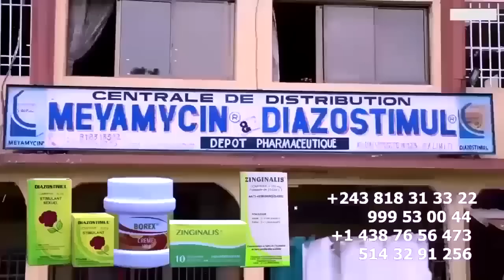J'Aime FERRE GOLA, Les Vraie Valeurs De KOFFI OLOMIDE Devoilé FABREGAS Droit De Réponse IBRATOR